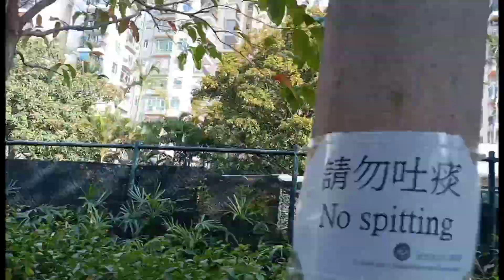LAI CHI KOK PARK PART 1